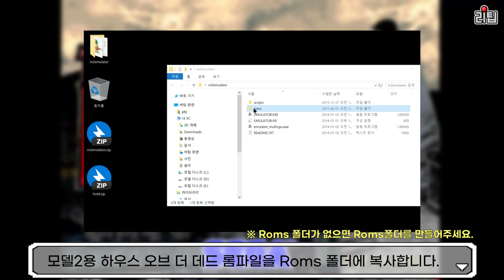윈도우에서 실행 가능한 하우스 오브 더 데드 게임 실행 방법 / 고전게임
모델2 에뮬레이터로 건 슈팅 게임 실행 방법을 자세히 설명하는 영상입니다.